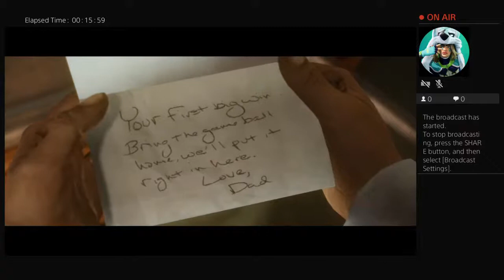Tyrell Gameplay on The Longshot